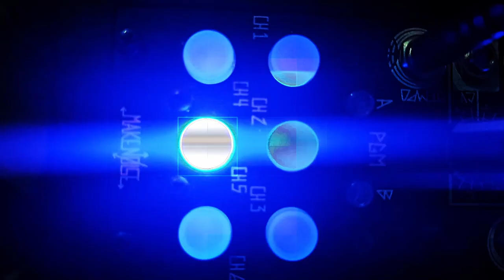Singularity Observatory - How to escape the event Horizon (album teaser)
SINGULARITY OBSERVATORY
"How to escape the Event Horizon"

recorded & produced
November 2021 - February 2023
by Doc.AtmosfearCrush

released by
Silent Flow Netlabel

equipment in excessive use:
Arturia MiniBrute,
Arturia Key Step,
BOSS RC-505
Elektron Octatrack,
Sherman Filterbank 2,
Vermona PERfourMER MK2,
Eowave Quadrantid Swarm,
Bastle Instruments B-Drum Kastle,
Koma Elektronik Field Kit,
Error Instruments Broken Tape Simulator,
Electro Harmonix Big Muff Pi,
Meng Qi Wingie,
Hologram Electronics Microcosm,
Strymon BigSky,
Erica Synths / Ninja Tune ZEN Delay,

Eurorack modules by:
Pittsburgh Modular, Make Noise, Woldorf, 4ms, Mutable Instruments, Radikal Technologies, Supercritical, Vermona, Doepfer,
RMS, Bastle Instruments

electroacoustic:
MPA019 & Electro Sphere (by Azzam Bells),
Active Sonic Forest (by Electro Lobotomy),
Microphonic soundbox (Audio Leaf)

recording:
PreSonus Live 16.4.2,
Cubase 5 (Win 10)
ADAM F7